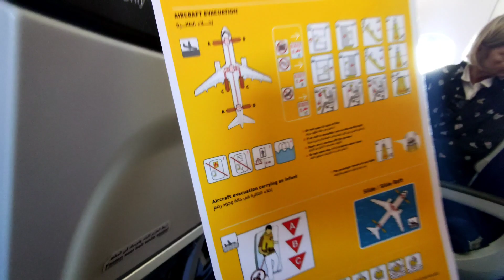Египет с высоты птичьего полёта. Иван Кузьминов пролетает над гнездом Хургады